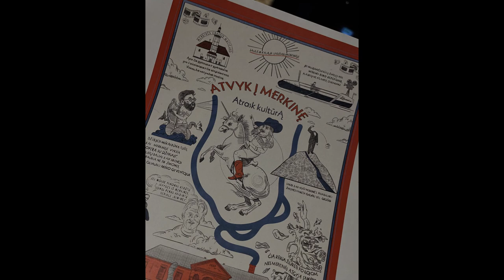2023 metai Merkinei ir muziejui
2023 metai Merkinės krašto muziejui ir Merkinei. Nuotraukos iš muziejaus, Merkinės fabriko, Dzūkijos nacionalinio parko ir Čepkelių valstybinio gamtinio rezervato direkcijos bei Merkinės kultūros centro archyvo.
Muzika - Sidabro „Gera čia būt"